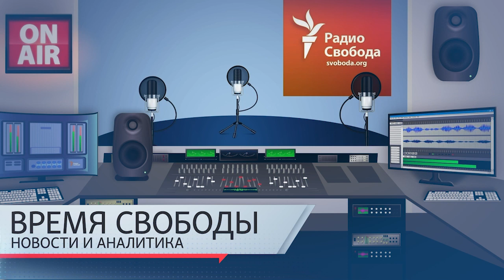«Где совесть ваша, Ваша Честь?» | Информационный дайджест «Время Свободы»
Главные темы 29 декабря:
01:26 – Московский городской суд удовлетворил иск прокуратуры о ликвидации правозащитного центра «Мемориал».
13:20 – Приамурье постепенно превращается в регион с «вахтовым» населением.
18:24 – Психолог Ольга Маховская – о том, насколько сильно пандемия коронавируса подорвала психическое здоровье россиян.